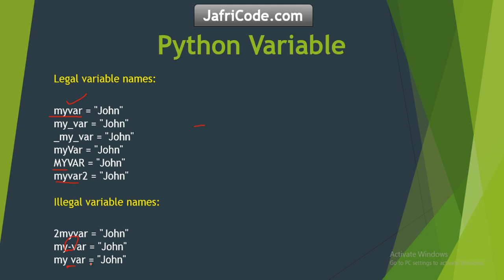No8 What are legal and illegal variables